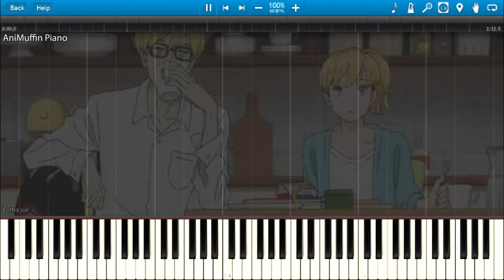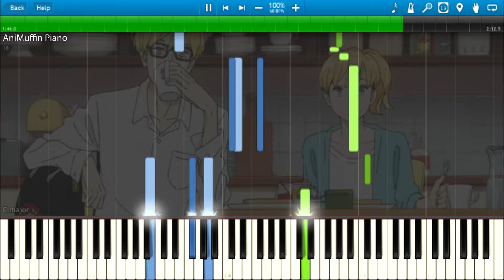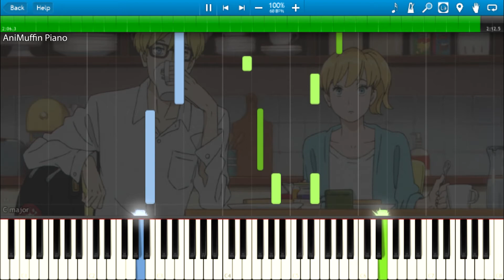ACCA: 13-ku Kansatsu-ka OST - Rendezvous (Piano Cover) + Sheets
ACCA: 13-ku Kansatsu-ka OST - Rendezvous